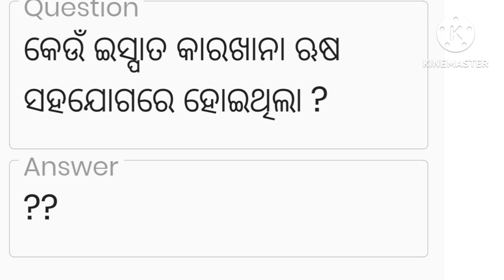26 December 2022